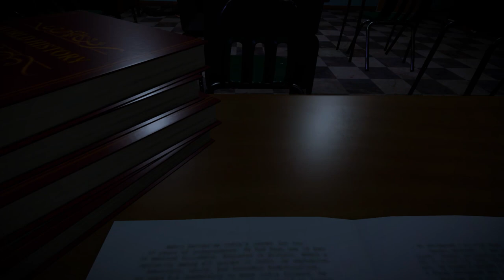School of the Dead | Horror game trailer 2022